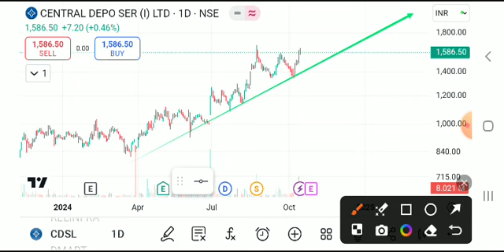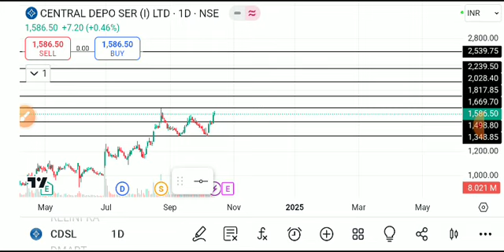cdsl share news today, cdsl share analysis, cdsl share target